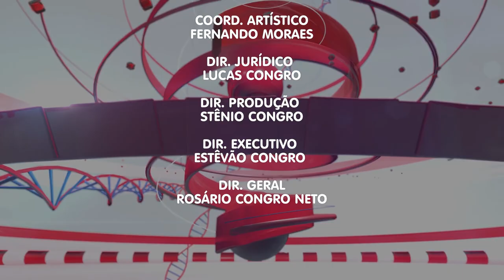Viver Melhor, confira a entrevista sobre: Balão Gástrico parte 2